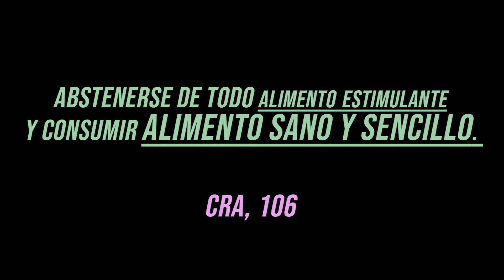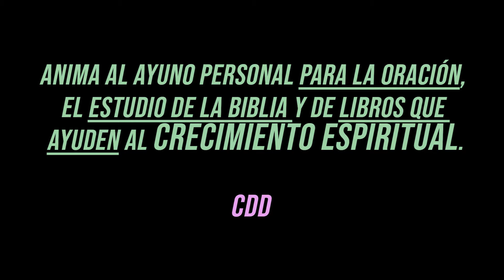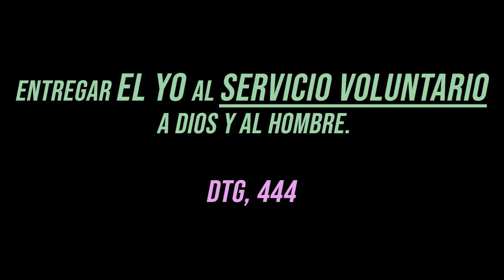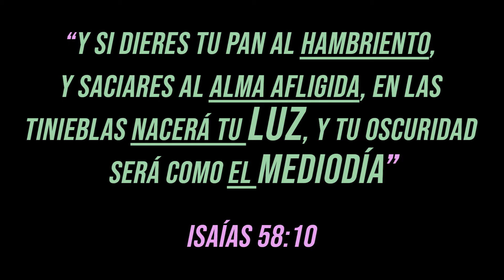Lección 11 | Miércoles | Amor a Cambio | Un Cristiano +